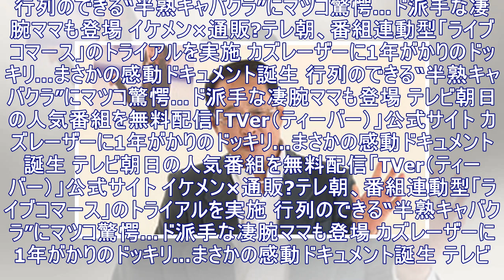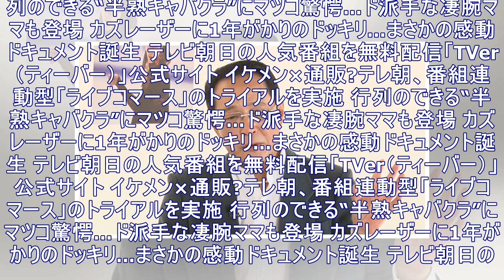トップスケーター、マララ、宇野彰の名前を解説する佐野稔